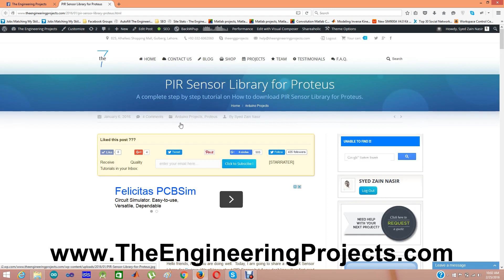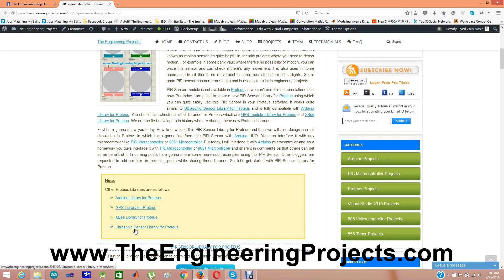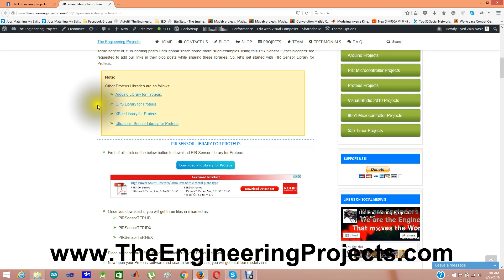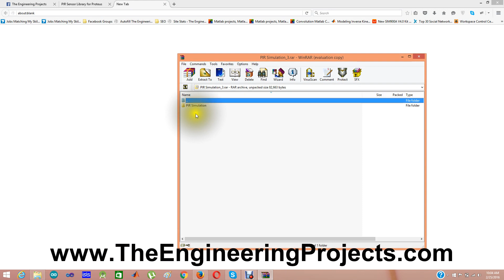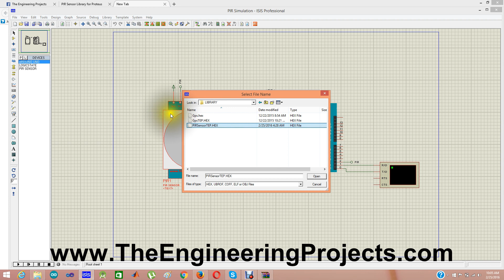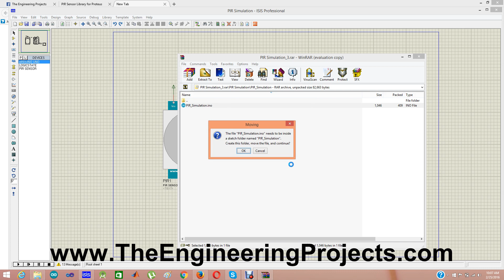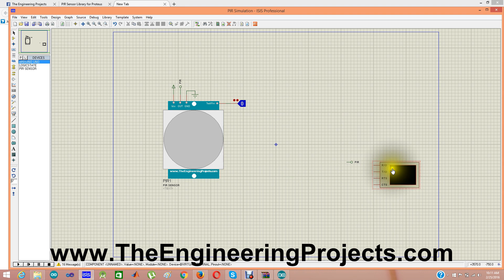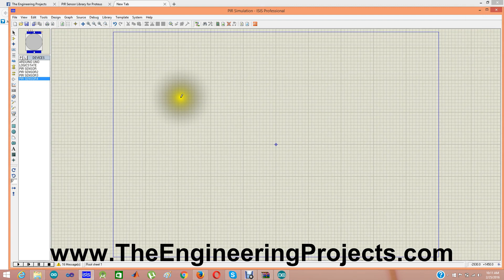PIR Sensor Library for Proteus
You can download this code and can read more details about it from this

Skype: theenggprojects